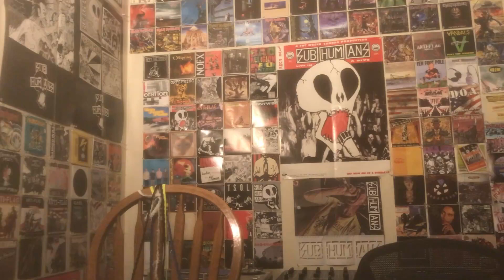Shnootz - Reaction Video (Duran Duran - Big Thing [live in Manchester, '89])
What's up, folks! I'm back with another live Duran Duran reaction, and this time we return to their 1989 performance at the Apollo in Manchester, and I figured we'd go back to the start now that I have context for this live album. So join me as we listen to "Big Thing," a tune they had just used as the title track to their album from the year before. Cheers!